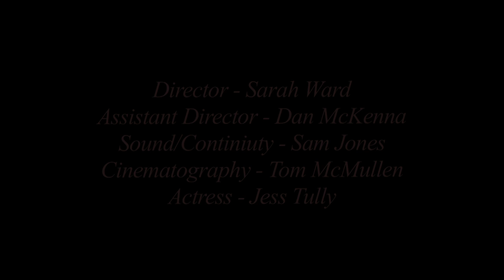Balloon - LCC Short Film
My individual edit of a short film made in Liverpool Community College. The music used is not mine, only the footage.